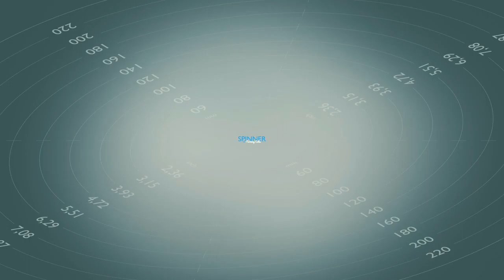Vidéo de démonstration du plateau tournant Spinner Martellato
Vous souhaitez réaliser des décors circulaires précis en toute simplicité sur vos gâteaux, pâtisseries, assiettes, ... ?

Prenez un instant pour découvrir le plateau tournant Spinner Martellato avec son variateur de vitesse et son large plateau avec mesures. Cet appareil professionnel vous permettra d'obtenir rapidement et avec beaucoup de facilité des décors précis et minutieux à l'aide d'une poche à douille ou d'un peigne à décorer.